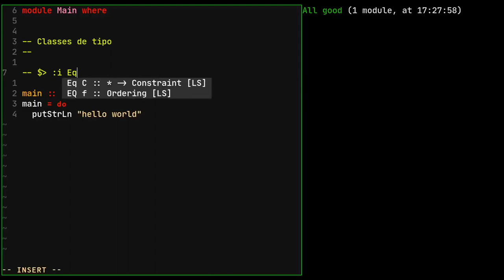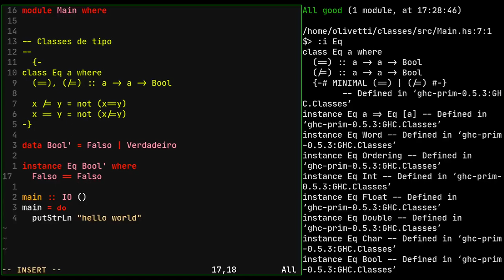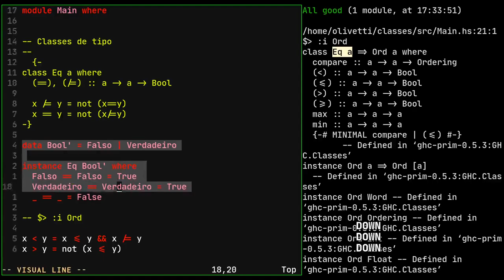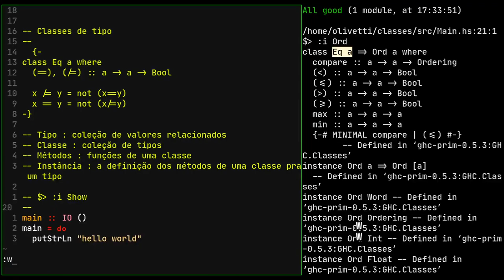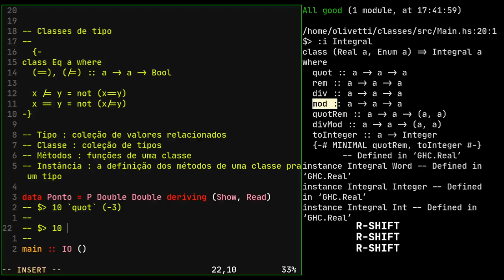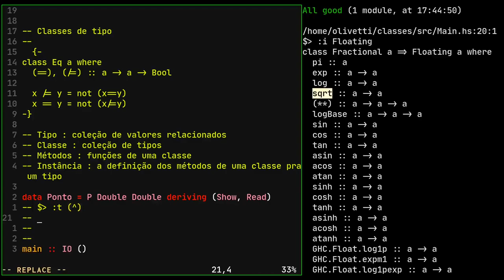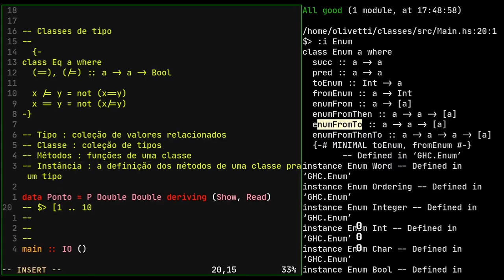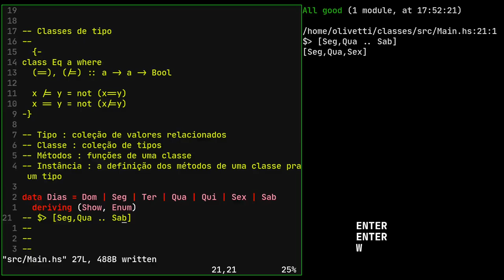7.6 - Programação Funcional em Haskell: Classe de Tipos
Criando classes de tipos que definem o suporte de métodos padrões para os tipos associados.